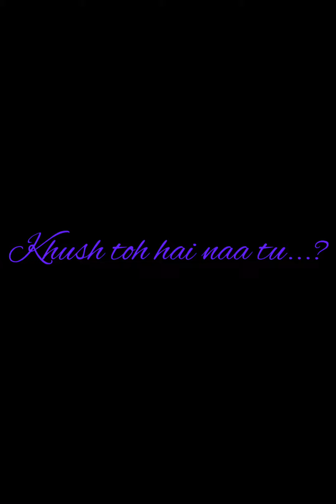A heart touching poem for an incomplete relationship || Sad Poetry || Anamika Paul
Hey guys
This is a small poetry by Shekhar Pal. It’s based on an incomplete relationship. I hope you guys like it.
Anamika😊